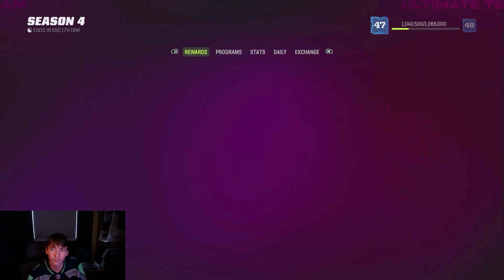SO, THINGS GOT INTERESTING!!! | Madden 23 No Money Spent Ep. 42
Hey guys welcome back to another No Money Spent Video! Today Things got interesting! Please like and sub if you can it would mean the world to me and enjoy!